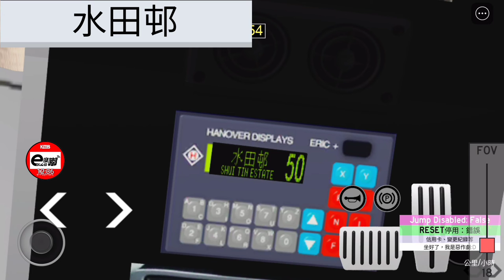Roblox 西門巴士 50A 大田-水田